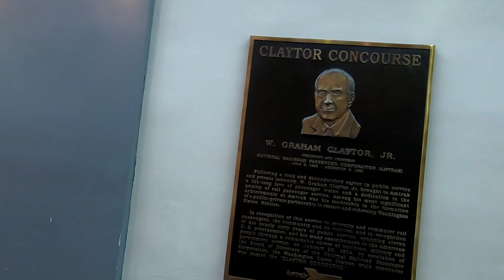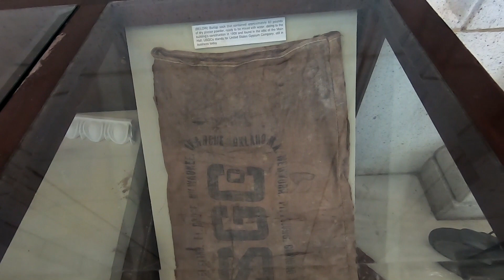Redskins Custom Chrome on Capitol Hill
In today's vlog we return yet again to Capitol Hill where I show you the Russell SOB - no not the SOB you were thinking, in this case SOB stands for Senate Office Building.
While there I take photos of my latest football helmet creation, Washington Redskins custom chrome Riddell Speed football helmet. Hail to the Redskins!
Then we move on to a short tour of Union Station (where I have lunch at Sbarro), the National Mall and Federal Triangle.